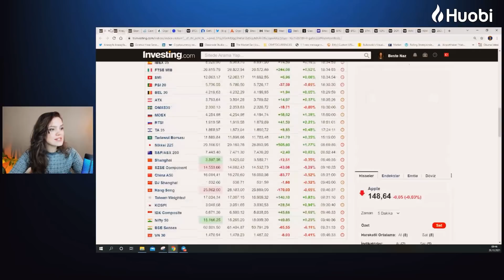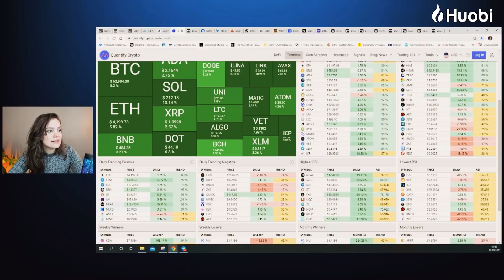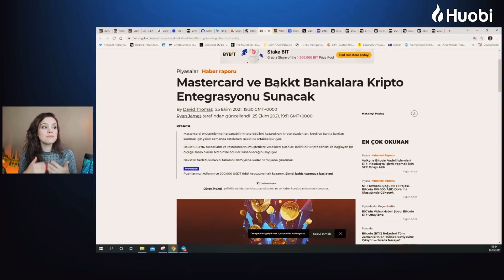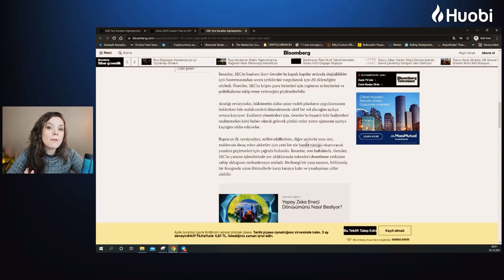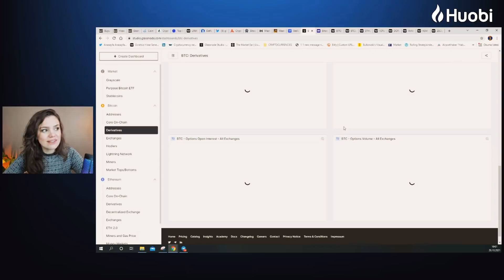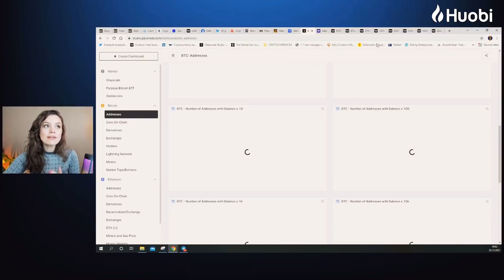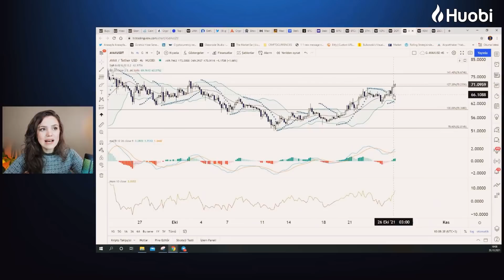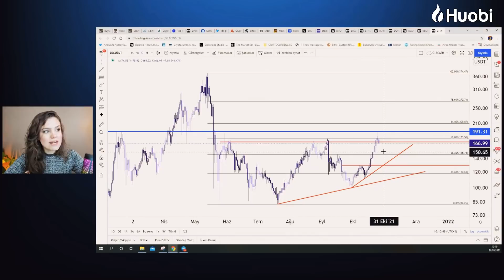Huobi ZONE: 📛SEC⚔️Stablecoin Savaşı Başlıyor! Ethereum Güncelleme!♨️ ICP %17🎯 KSM-AVAX-ZEC 🔜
🎉 Mastercard ve Stellar’dan güzel haberler gelirken SEC’in dün gece yaptığı stablecoin açıklaması uykusuz kalmamıza sebep oldu.

Kripto para haberleri:

🗞 SEC’den stablecoin = emtia açıklaması. Bu ne anlama geliyor?
🗞 Mastercard ve Bakkt bankalara kripto para entegrasyonu sunacak.
🗞 Stellar, Avrupa ve Afrika arasında para transferini sağlamak için Flutterwave ile birlikte köprüler kuruyor.
🗞 Bugün ICON mainnet 2.0 güncellemesi, yarın Ethereum Altair güncellemesi geliyor.

Kripto Para Piyasası Analizleri

👉🏼 DeFi’da kilitlenen para 261.55 milyar dolara ulaştı. Avalanche, Algorand ve Kava’da kilit miktarları da artıyor.
👉🏼 Borsalardan 1.4 milyar dolarlık BTC çıkışı gerçekleşirken, ETH’de 144 milyon dolar, Tether (USDT)’de ise 146 milyon dolar çıkış gözlemlendi.
👉🏼 Korku ve Açgözlülük Endeksi: 72, gayet iyi durumda.
👉🏼 BTC ETF’leri ne durumda?

Kripto Para Grafik Analizleri:

🌟 Bitcoin yorum: Bitcoin’de hâlâ OBO ihtimali kaybolmuş değil. 55.000 dolar seviyesine dönme ihtimalimiz bulunuyor.
🌟 Ethereum grafik: 4180’e tutunmuş görünüyoruz. Destek noktalarımız 4180 ve 4150 dolar.
🌟 AVAX yorumu: Piyasa gerilerse, 65 dolarlara doğru düşebilir.
🌟 ZCash analizi: 191 seviyesini kırarsa 320’lere kadar yolu olabilir.
🌟 Polkadot coin grafik: 47.90’ları kırarsa, 56’lara kadar yolu olabilir.
🌟 Internet Computer coin yorum: Dün bahsetmiştik, %10’luk hareket yaptı. 53 dolarlara kadar hareket sağlayabilir. Gelecek vaat eden bir proje.
🌟 Kusama coin analizi: 11 Kasım’da başlayacak olan parachain müzayedelerinde 390 seviyeleri destek noktamız olabilir.

Beste Naz Süllü ile AMA (Soru-Cevap) etkinliğimiz her Perşembe 16.00’da Telegram kanalımızda!

Huobi Global Araştırma Müdürü Beste Naz Süllü kripto para piyasası ile ilgili önemli gelişmeleri her gün Huobi Türkiye Youtube kanalında değerlendiriyor.

🚀 Kurulduğu günden bu yana hiçbir güvenlik zaafiyeti yaşamayan kripto para borsası Huobi Global’e buradan kayıt olabilirsiniz

💵 Üstelik, yeni üyelerimiz 170 USD’ye varan Hoş Geldin Ödülü kazanma fırsatı yakalıyor.

📢 Huobi Türkiye’nin güncel kampanyalarını ve etkinliklerini sosyal medyadan takip edin.

00:00 - GÜNÜN ÖZETİ
00:39 - INTRO
03:09 - MAKRO ANALİZ
04:11 - EKO TAKVİM
04:28 - KRİPTO TAKVİMİ
05:18 - HUOBI TERMİNAL
06:45 - TERMİNAL
07:45 - FİYATLAMALAR
08:21 - DEFI'LAR
09:22 - GİRİŞ / ÇIKIŞLAR
09:34 - KORKU VE AÇGÖZLÜLÜK ENDEKSİ
09:52 - MASTERCARD'DAN KRİPTO ENTEGRASYONU
10:46 - SEC'DEN STABLECOINLERE DÜZENLEME
15:17 - STELLAR'DAN YENİ ÖDEME KORİDORU
15:41 - BTC - ADRESLER
16:27 - BTC - FONLAMA ORANLARI
17:19 - BTC - FUTURES & OPSİYONLAR
18:34 - STABLECOIN ORANLARI
20:03 - BTC - ETFLER
20:12 - BTC - TEKNİK ANALİZ
21:13 - ETH
22:38 - ICP
23:35 - DOT
23:53 - AVAX
25:03 - KSM
25:59 - ZEC